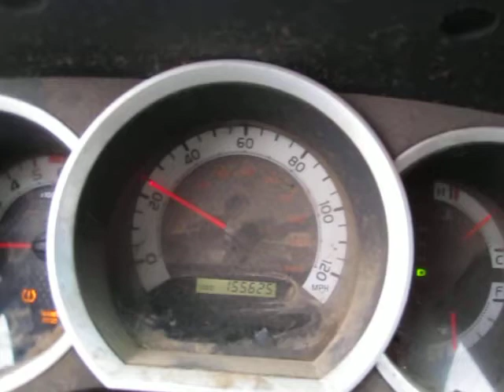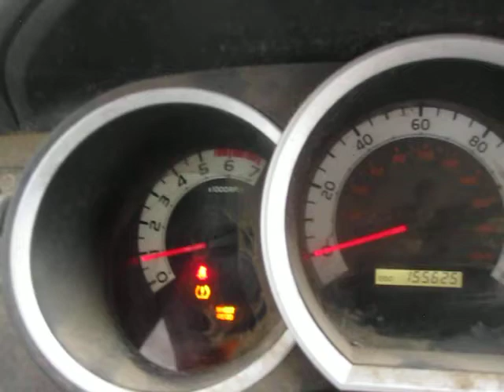Just Another Flat Tire on the Road to Hell in the End Times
Just think... someday soon, all of this will be gone.